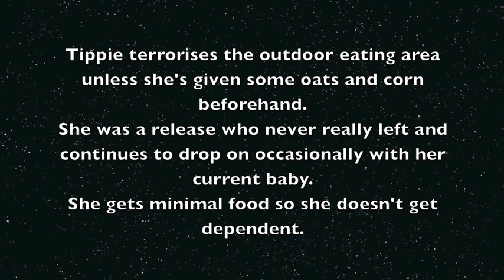Possum gatecrashes into house: this is Tippie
Tippie the brushtail possum who was released from this site, sometimes she comes back for a visit, a feed, and to show off her current baby (not this time).
Sometimes she gatecrashes the house and has to be encouraged to leave.  Straight into the pantry this time...